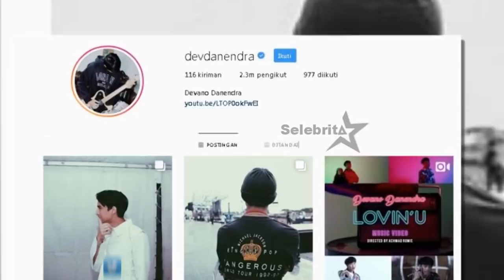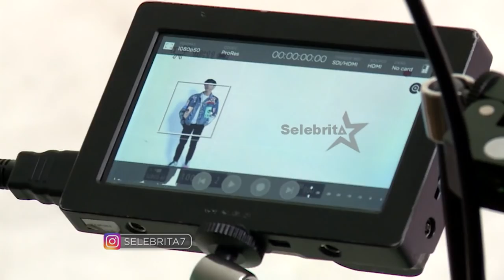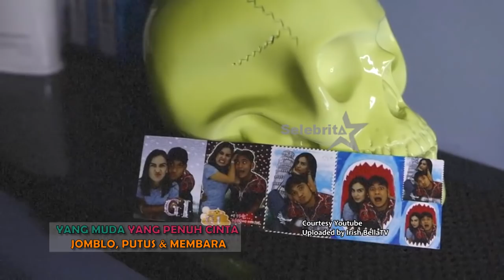Devano Jomblo, Giorgino Putus, Maxime Makin Lengket Dengan Prilly | Selebrita Siang